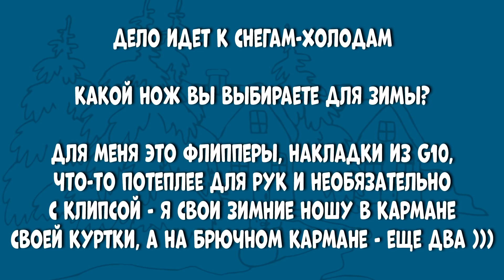Как выбрать нож для зимы ? (мысли ножемана)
Выбор ножа это всегда непросто, оказывается  от сезона к сезону выбрать нож получается все больше оглядываясь на гардероб. Лично мой выбор - никого ни на что не агитирую. Делитесь - какой нож для зимы выбрали вы.
ножи которые показаны в кадре -
все выпуски записаны при поддержке магазина - каждый день делаю жизнь острее, люблю и продаю ножи которые ношу сам.